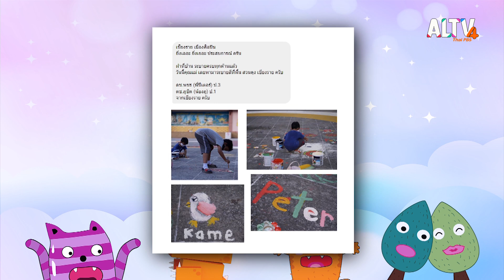หยดสีให้เป็นรูป | สอนศิลป์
สวัสดีครับ น้อง ๆ ชาวสอนศิลป์ พี่พลจะชวนน้อง ๆ มาเที่ยวหาแรงบันดาลใจกันอีกแล้ว พอเห็นผลงานศิลปะต่าง ๆ ก็อยากลองทำดูบ้าง แค่ใช้สีโปสเตอร์ กับ กระดาษวาดเขียน 2 อย่างนี้ ก็จะกลายเป็นภาพว้าว ๆ ได้เลย มาดูกันว่าจะออกมาเป็นยังไง จะสนุกแค่ไหน

ติดตามชมในรายการสอนศิลป์ วันอาทิตย์ที่ 12 มี.ค. 66 เวลา 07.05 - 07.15 น. ทาง ALTV ทีวีเรียนสนุก ช่องหมายเลข 4